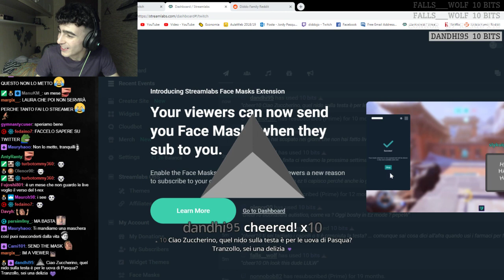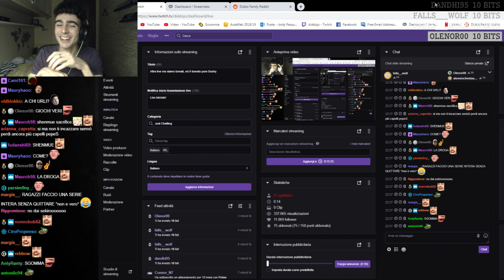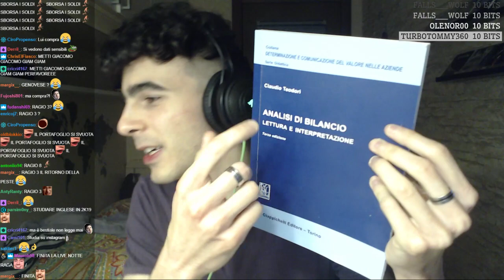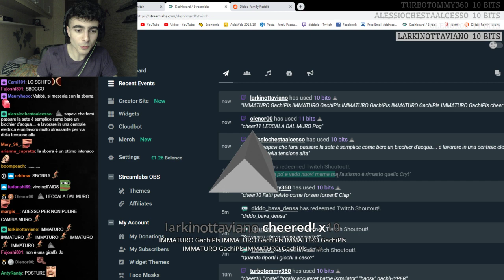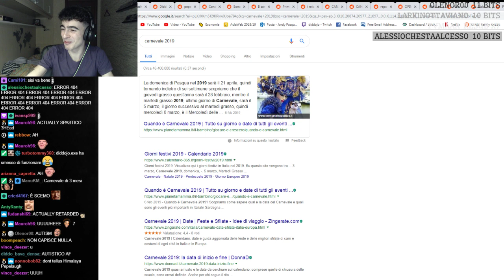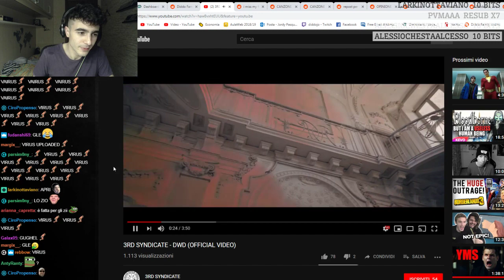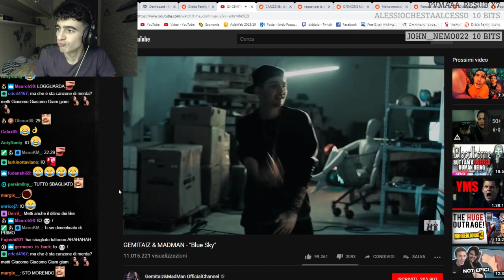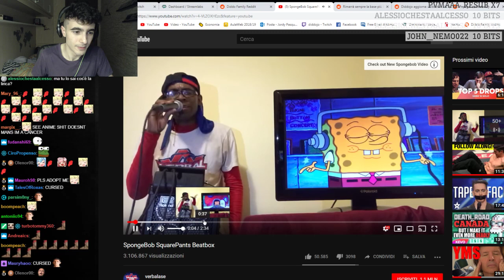Reddit Recap [08/04/19]